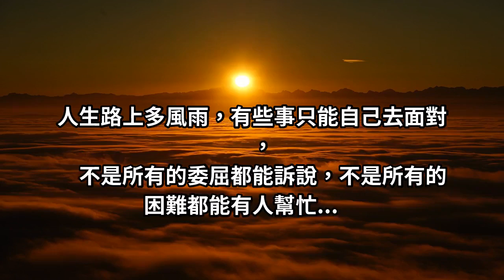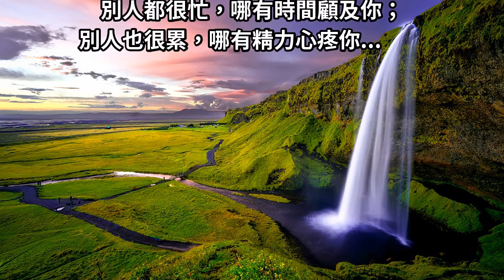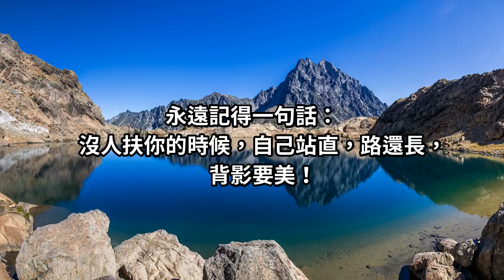成年人的世界哪有「容易」二字... 「沒有顯赫的家庭背景」，只能「靠自己獨自奮鬥」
沒有人會陪你一輩子，指望誰，都是白扯！